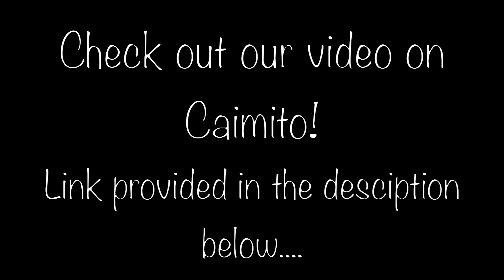Monday Minute- Caimito Fruit after Hurricane Irma!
Our Caimito (Star Apple) Tree was blown over by Hurricane Irma last September. We didn't have hope for fruit this season, but, SURPRISE...there are a few!